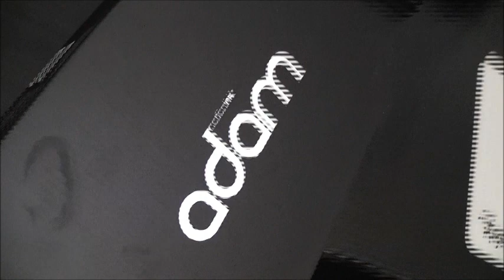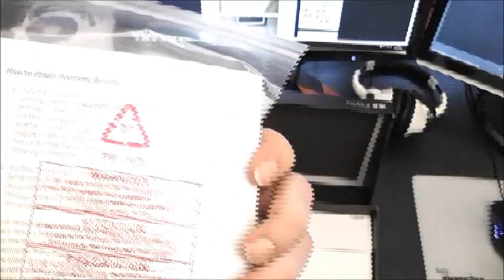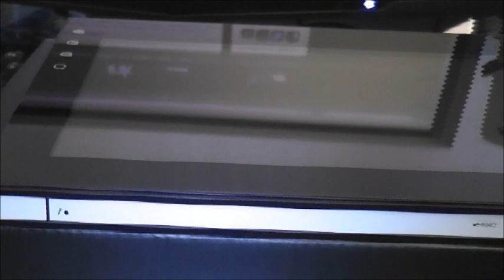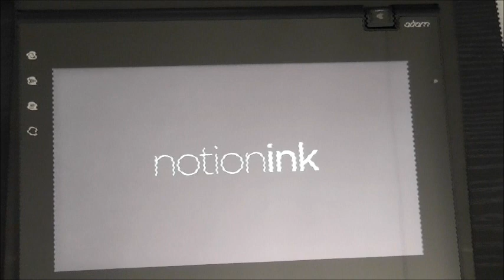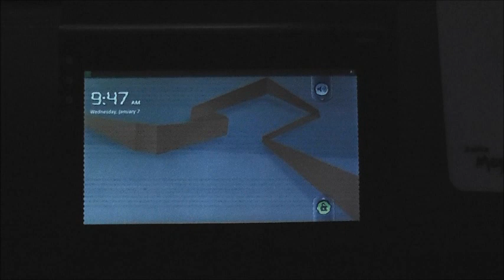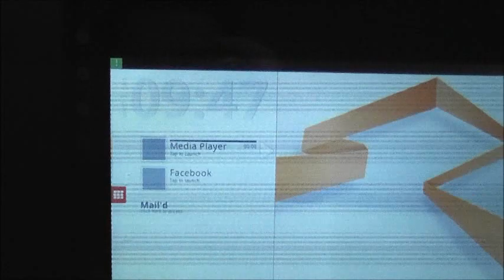Bruno's Unboxing of his Notion Ink Adam Tablet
This unboxing video was sent to us by Bruno.  I'm sad that I am posting  someone else's video before my own...  But glad Bruno sent it to us to share with everyone.  Thanks Bruno!